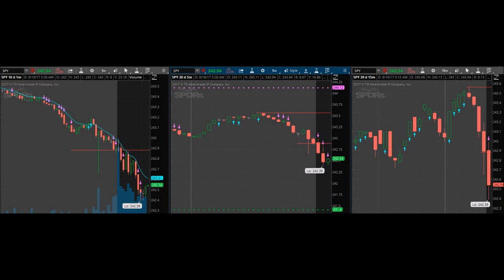Day Trading Live: Missed My Opportunity To Trade!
Day Trading live August 18, 2017 trading day. Knowing that I had to work at my part time job early, I missed my opportunity to trade. Would have made for a really good trade. I day trade SPY on a daily basis.